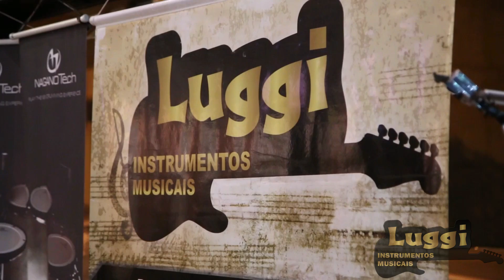Tudo que eu Sou - ft. Alexandre Fininho na Batera - Luggi Instrumentos Musicais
Música "Tudo que eu sou" tocada pelo Alexandre Fininho baterista do cantor Eli Soares em WorkShop na Luggi Instrumentos Musicais de Barra Bonita - Sp.